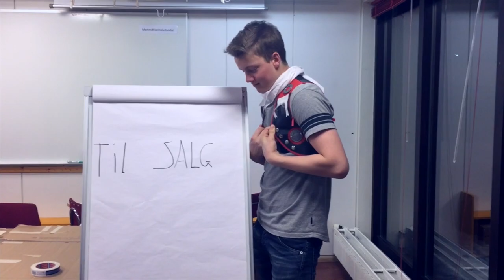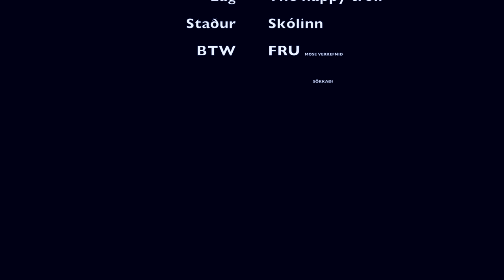dönsku stuttmynd (Fru Mose)